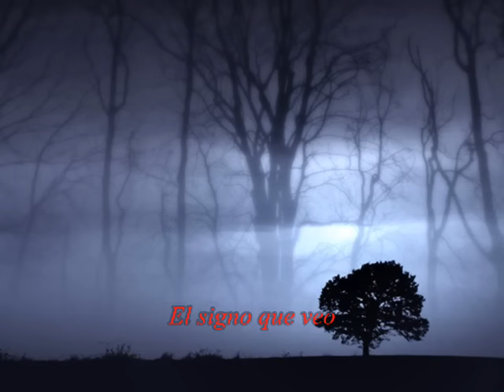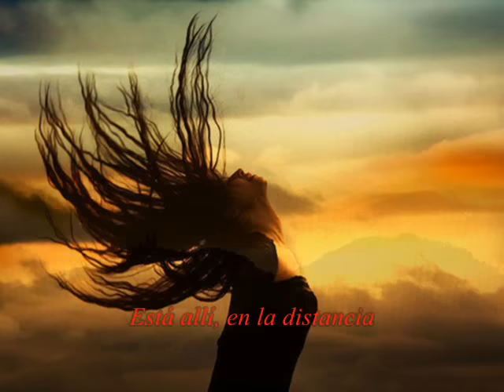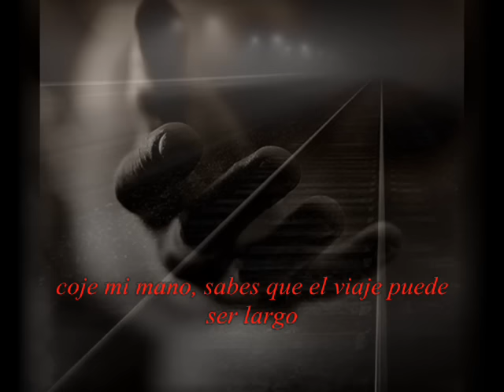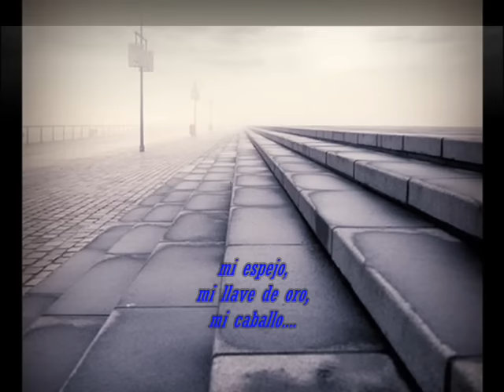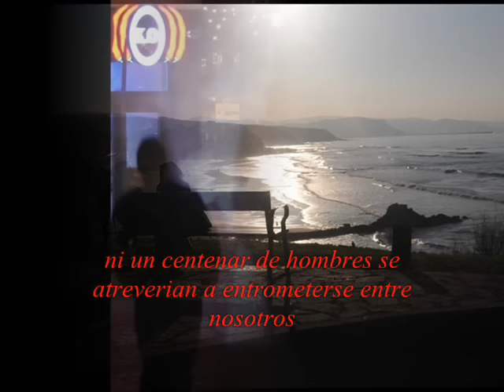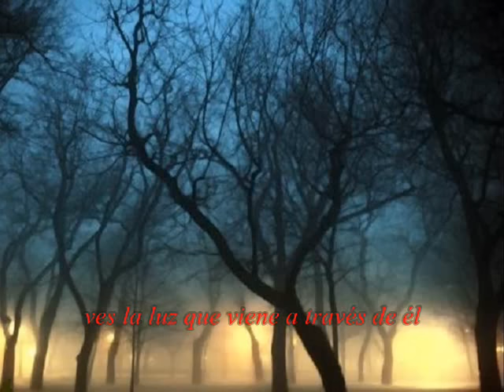All night Long -Peter Murphy- (Sub español)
Toda la noche estuve para sacar el video .pero la verdad es que mereció la pena hacerlo.